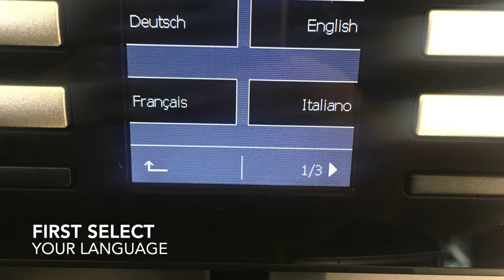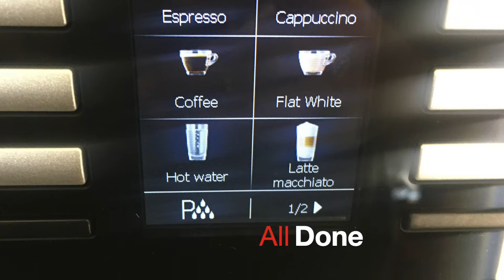Setting up a Jura X8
A quick video with steps to take when setting up a Jura X8 (similar to W8 and WE8). From power on to ready for the first brew.